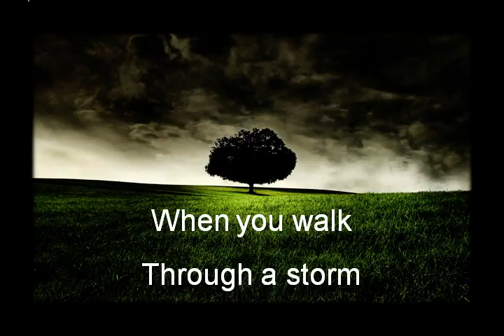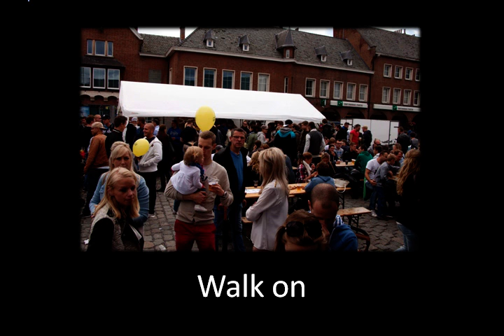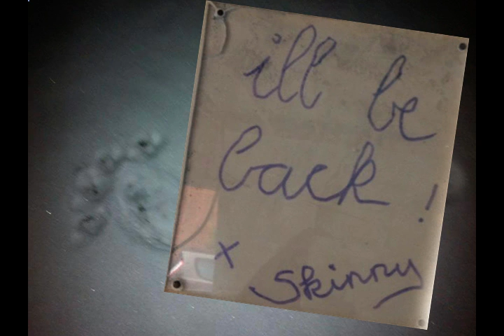'Remember Skinnyboy' You never walk alone